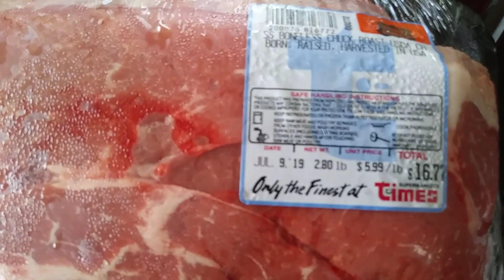Beef Pot Roast (Slow Cooker)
Ingredients:
Salt/Pepper
Veggie Oil
2.80lbs Chuck Roast
Carrots
Celery
Mushrooms
Onion
Garlic
Beef broth
Gravy
And Me 😁